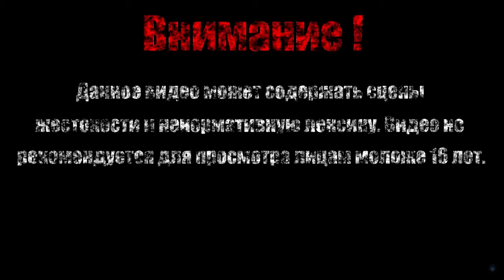БАЛЕРУН【Forgotten Hill Disillusion】#5